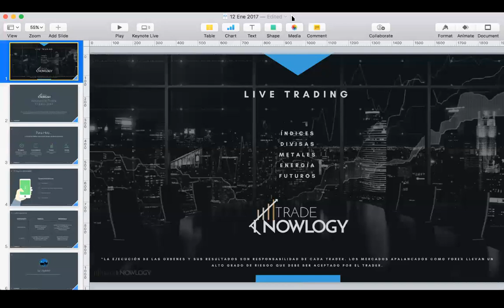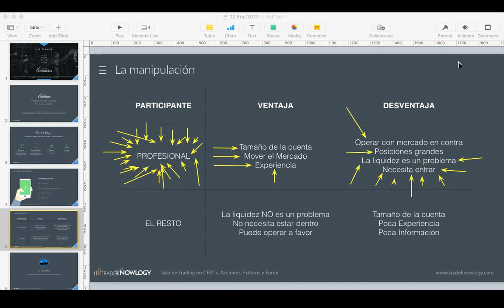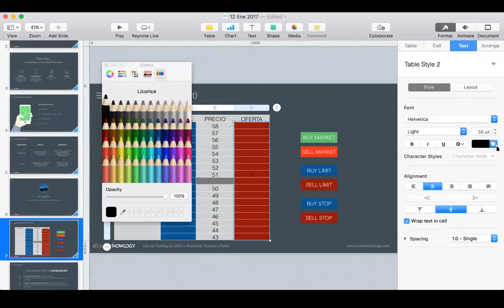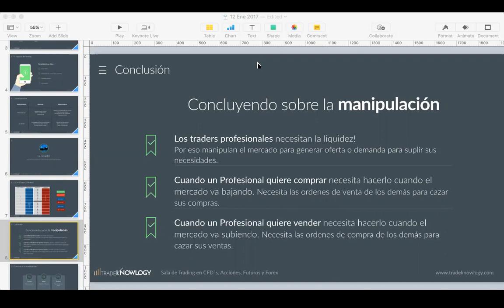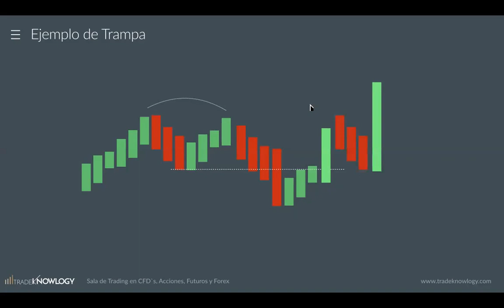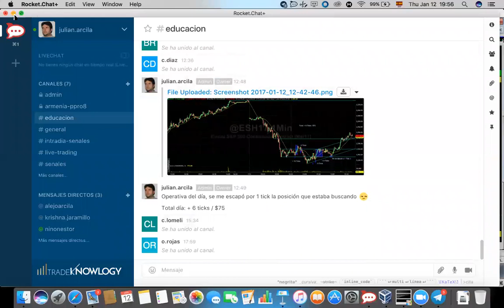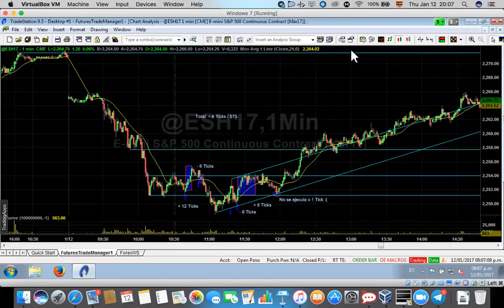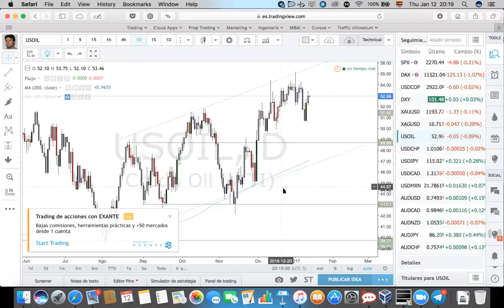Educación Avanzada para Day Trading - Estrategias de Intradía 1/9